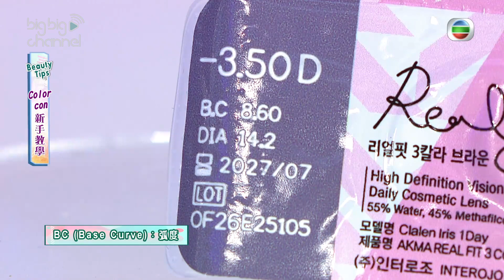姊妹淘｜大眼仔教學手冊｜ColorCon｜大眼仔｜隱形眼鏡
【姊妹淘】大眼仔教學手冊

好多女仔覺得其實除咗眼妝重要之外，另一樣不可或缺嘅嘢就係Color Con，因為帶咗「大眼仔」之後，仲可以令你雙眼更大更有神！嘉敏同Bowie各自分享自己鐘意嘅款式，仲同大家分享唔同效果嘅鏡片，有唔同嘅注意事項㗎！鍾意帶大眼仔嘅姊妹們，Click入嚟學吓嘢啦！

姊妹淘｜星期一至五 下午 2:10｜翡翠台